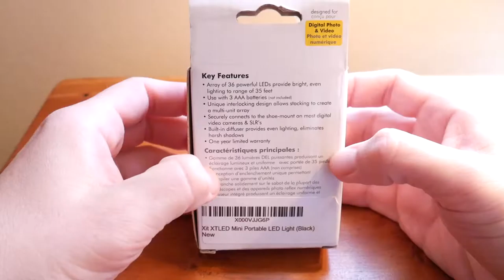Mini Portable LED por menos de USD $10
Unboxing y test de un Mini LED Portable: